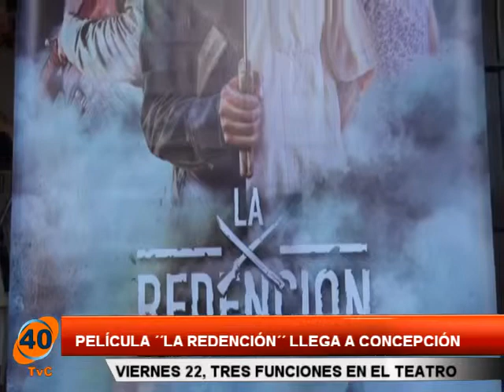PELÍCULA PARAGUAYA ´´LA REDENCIÓN ORGANIZADORA